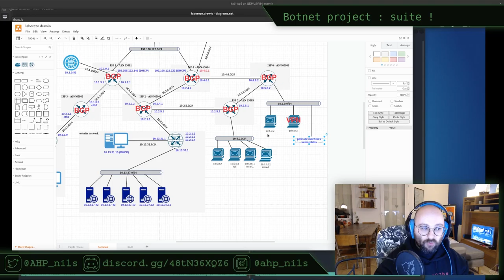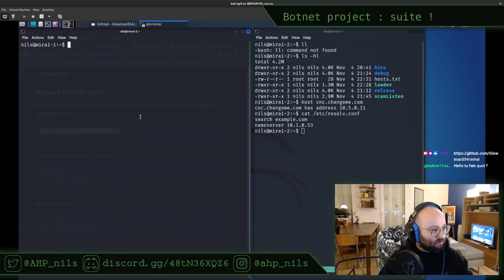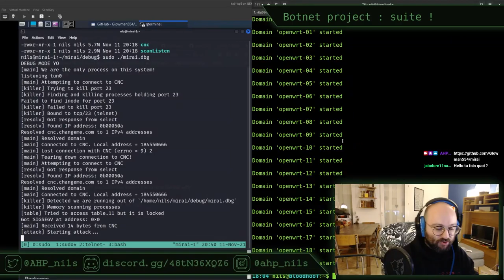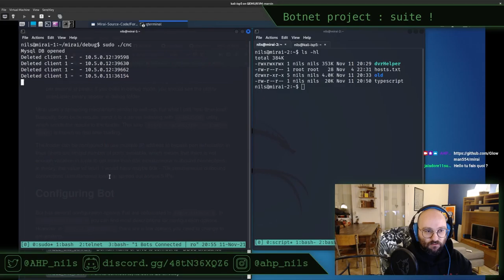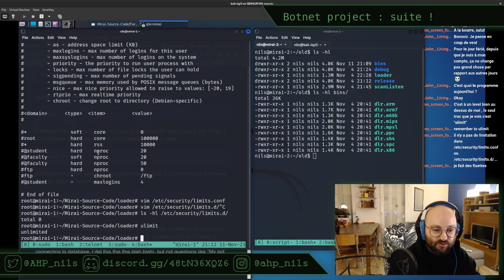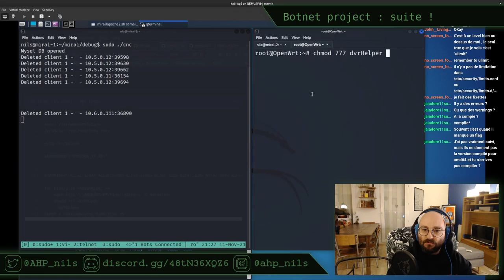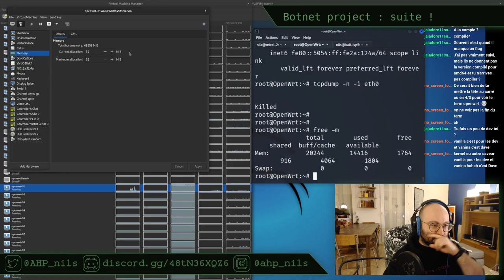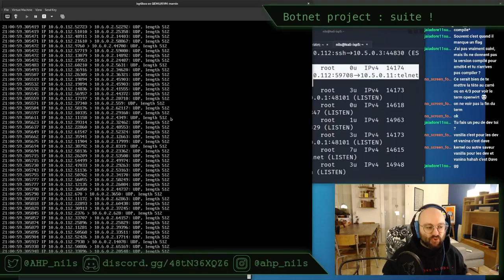Projet botnet épisode 2 - Stream du 11 novembre 2021